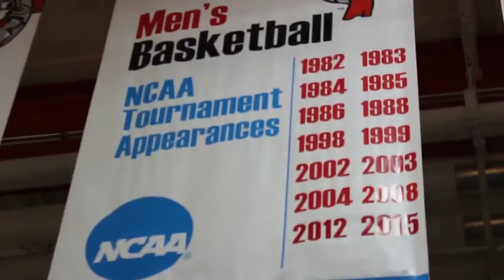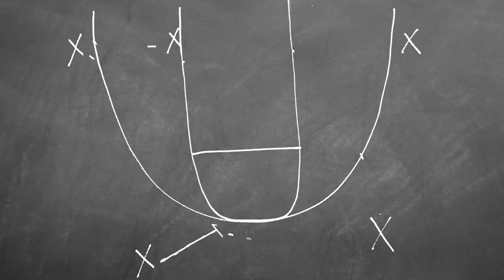Lewis Spotlight: Lewis Head Men's Basketball Coach Scott Trost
LUTN's exclusive presentation of 'Lewis Spotlight' with Flyer head men's basketball coach Scott Trost